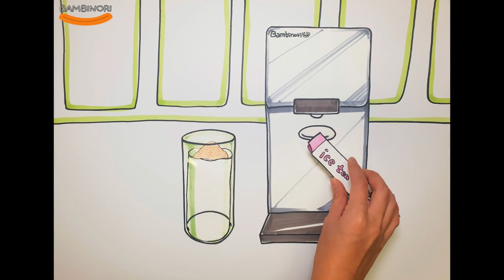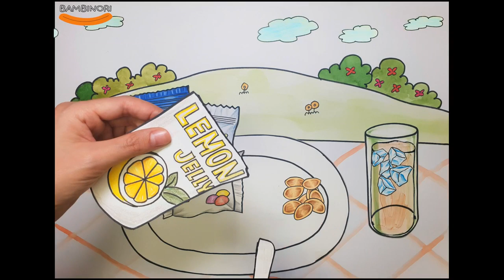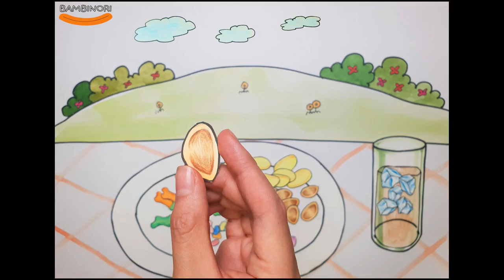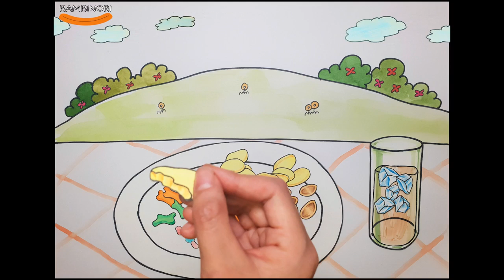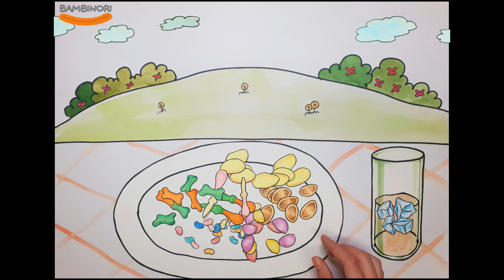[밤비노리 bambinori] #11 ASMR 스톱모션- 젤리 이팅사운드!! (Jelly eating sound ASMR stopmotion)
Hi~!
I brought this video newly.
Asmr version I've tried jellying sound with stop motion.
I hope you like my new challenge.!! :D
Always appreciate a lot of interest and comments! ♥

안녕하세요!
이번영상은 기존의 영상과 다르게 asmr버전으로 새롭게 준비해봤습니다! 여러분들이 좋아하신다면 기존의 영상과 병행해서 준비하는 방향을 생각하고 있답니다:D
항상 많은 관심과 격려의 댓글 감사합니다! ♥